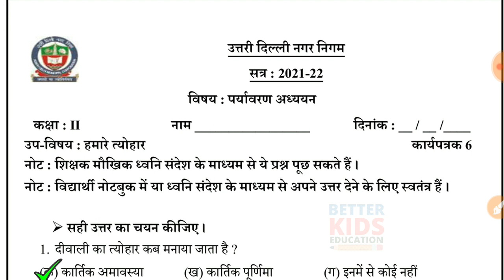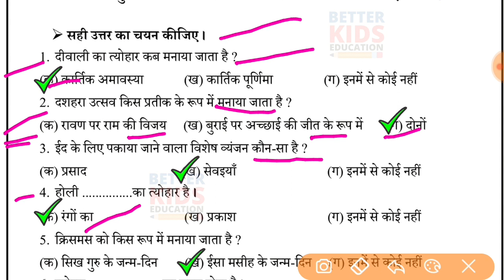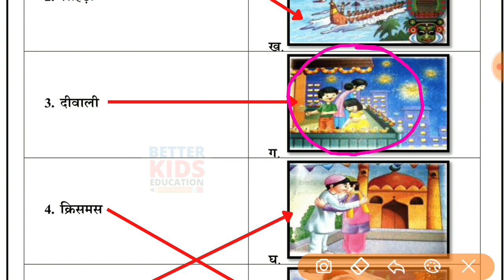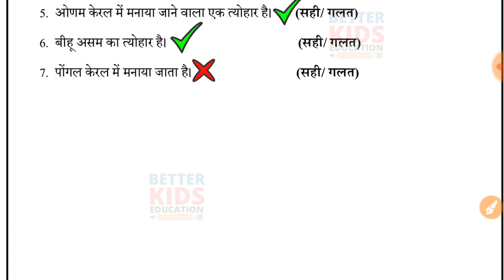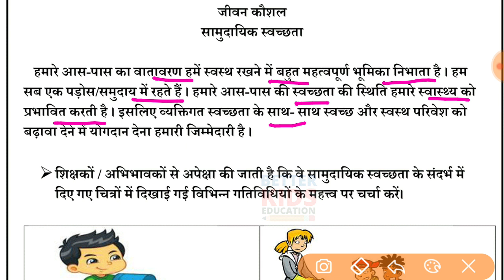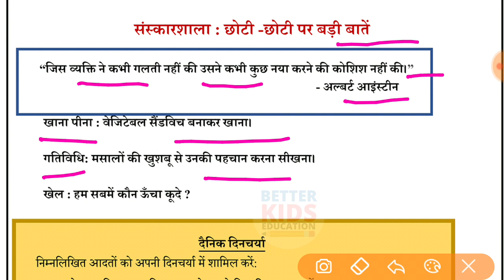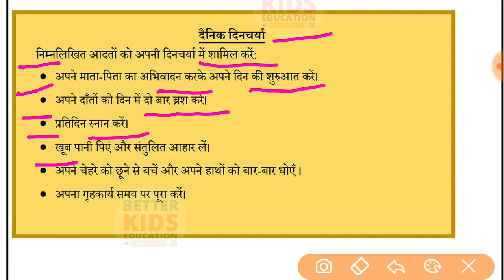NDMC Class 2 EVS Week 6 Worksheet 6 (7/7/21) || पर्यावरण अध्ययन सप्ताह 6 Class 2nd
NDMC पर्यावरण अध्ययन Week 6 Worksheet 6 Class 2 EVS सप्ताह 6 evs उत्तर सहित